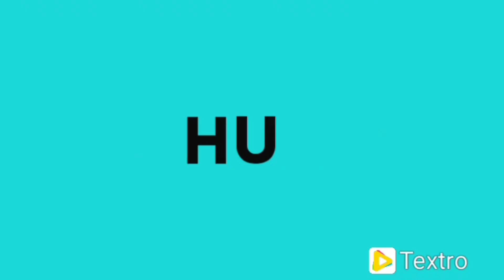GLOBAL AUTOMOTIVE RESEARCH CENTRE (GARC) , oragadam | Sipcot || Automobile || testing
Global Automotive Research Center (GARC) is a unit under National Automotive Testing and R&D Infrastructure Project (NATRiP) housing the facilities for comprehensive testing services. GARC provides certification testing and R&D support to the automotive vehicle and component manufacturers in India. The GARC which is under construction is spread over 304 acres with combined office space and test labs at the SIPCOT Industrial Growth Centre near Chennai at Oragadam. The center will have certification test facilities to conduct the performance testing of full range of automobile. The center will also have the center of excellence for Passive Safety, EMC and Automotive Infotronics.